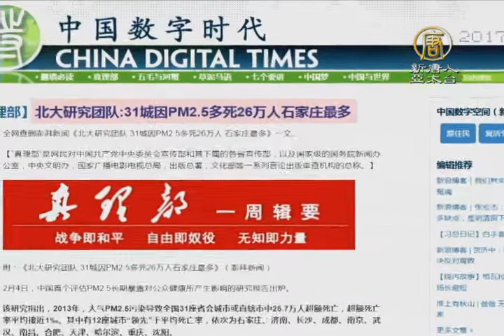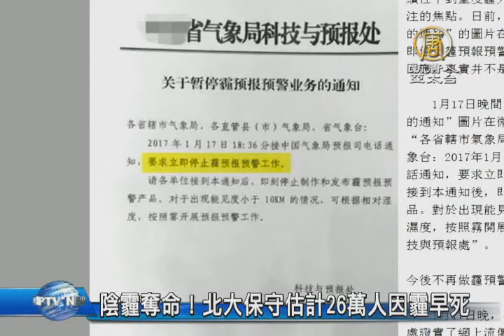【新唐人/NTD】陰霾奪命！北大保守估計26萬人因霾早死｜中國陰霾｜陰霾｜霧霾｜PM2.5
中國霾害加遽，中共卻禁止披露陰霾相關消息，不過，北大公共衛生學院教授潘小川日前公布的一份空污報告指出，中國有31個城市因PM2.5過高，導致26萬人因霧霾過早死亡。